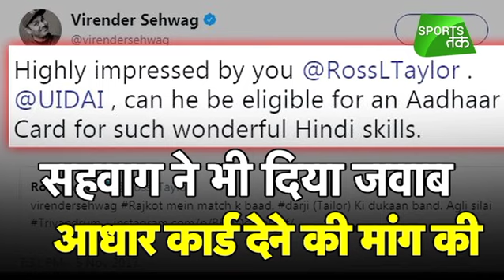MUST WATCH: 'Darji' Taylor's 'Sillai Safaai' To Sehwag! | Sports Tak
Ross Taylor continued his online banter with Virender Sehwag and posted a hilarious picture on his Instagram account after the victory in 2nd T20.

About Sports Tak:

स्पोर्ट्स तक (Sports Tak) खेल की दुनिया की हर छोटी-बड़ी खबर आपके लिए लाता है। स्पोर्ट्स तक (Sports Tak) के यू ट्यूब प्लेटफॉर्म पर आपको मिलेगी हर ब्रेकिंग न्यूज, विश्लेशण और बड़े-बड़े खिलाड़ियों के EXCLUSIVE इंटरव्यू। साथ ही सौरव गांगुली, हरभजन सिंह, मोहम्मद अजहरूद्दीन, मदनलाल और निखिल चोपड़ा जैसे क्रिकेट दिग्गज आपके लिए खेल पर चर्चा करेंगे और आपके सवालों के जवाब भी देंगे।